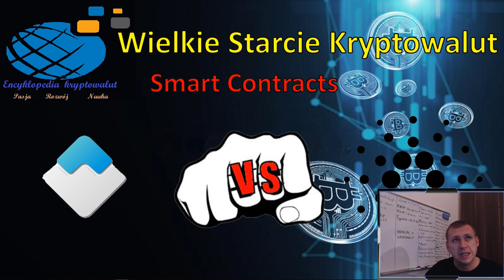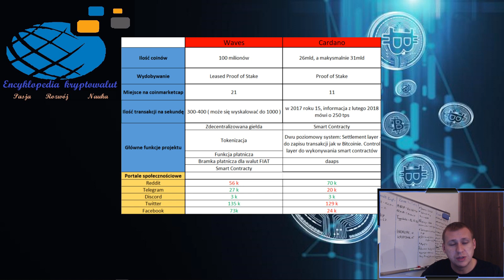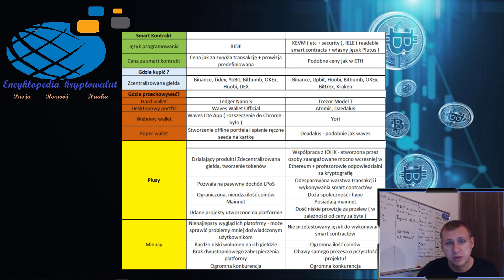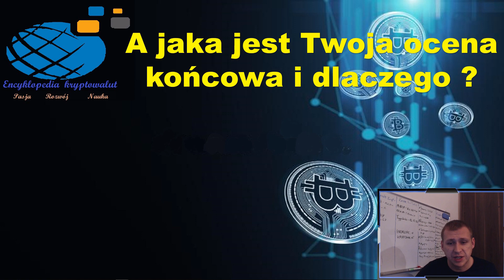💰 WIELKIE STARCIE KRYPTOWALUT 💰 Walka na szczycie! | ENCYKLOPEDIA KRYPTOWALUT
Mój dTube i SteemIt - Zachęcam do odwiedzenia !

Kantor 4coins!

Moje ID do podania podczas rejestracji na giełdzie Binance:
- 10150630